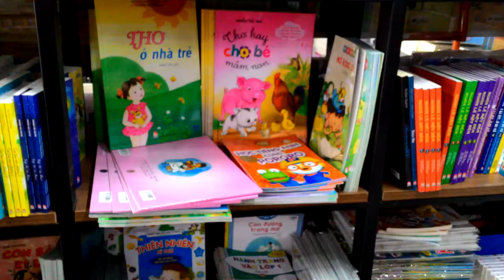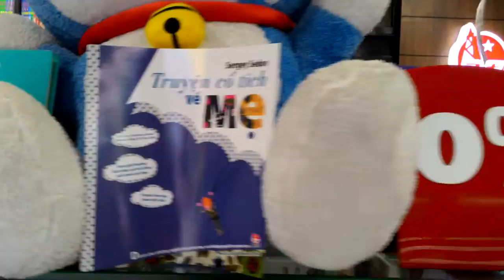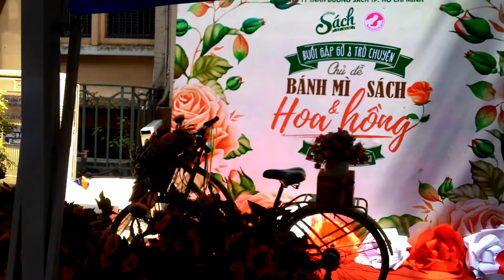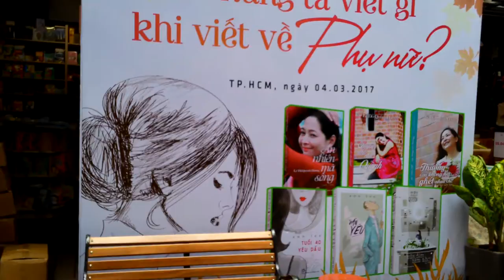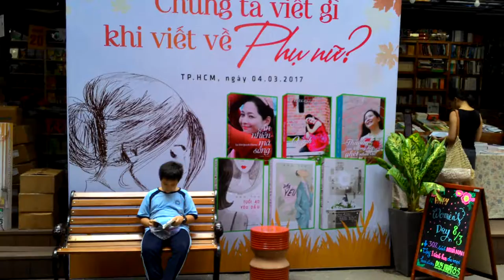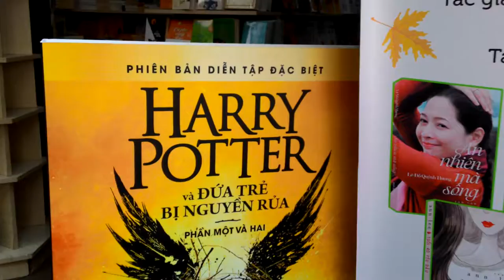Đường Sách Sài Gòn